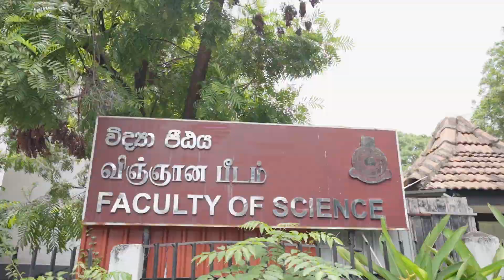Discover the Faculty of Science: A Guided Journey Through Faculty Buildings and Amenities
Take a virtual stroll through the Faculty of Science and uncover its diverse facilities, from cutting-edge labs to cozy study nooks, ensuring you're well-prepared for campus life.